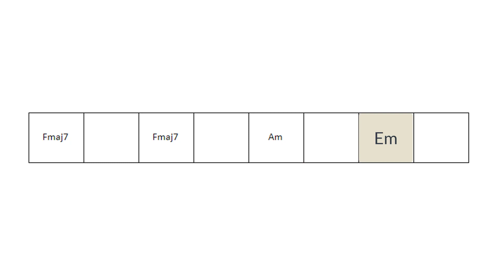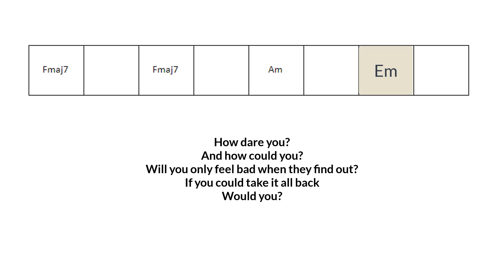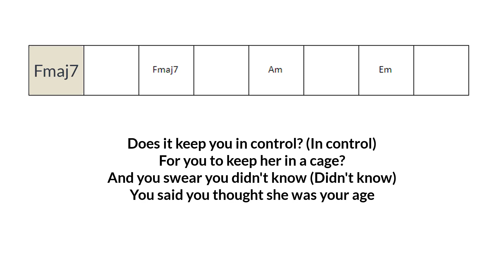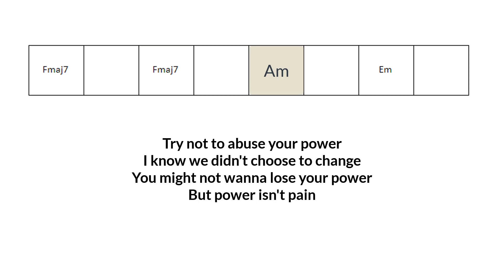Billie Eilish - Your Power | No capo | Annotated chord chart with lyrics | Play along 🎸